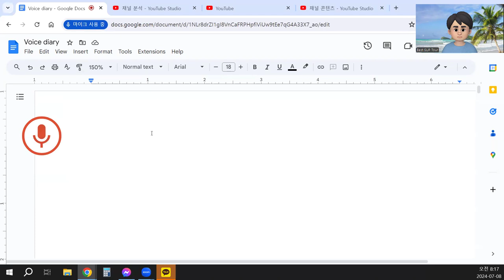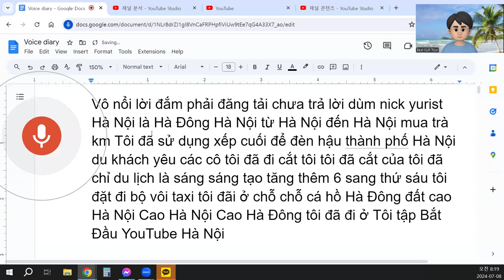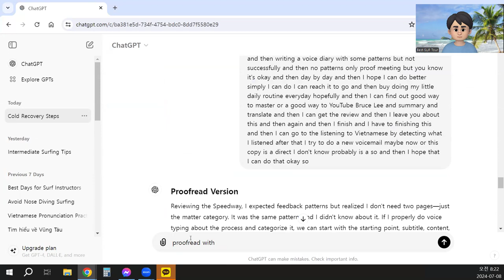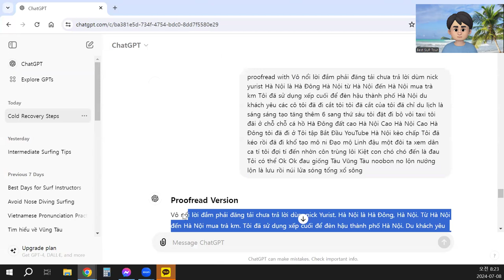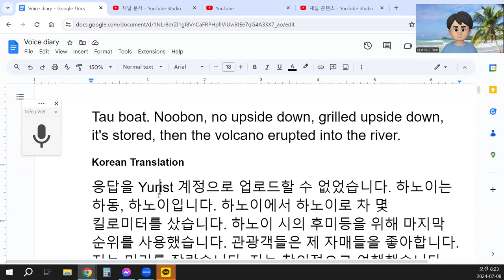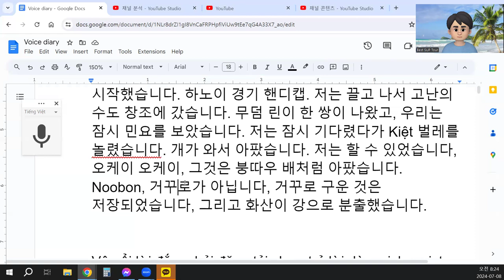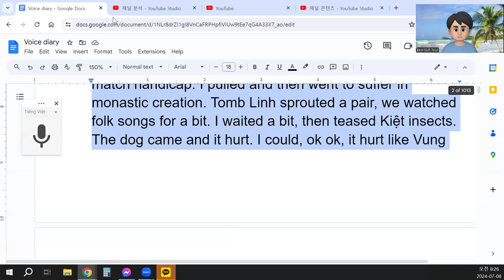Tôi bắt đầu tập YouTube.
Vô nổi lời đắm phải đăng tải chưa trả lời dùm nick Yurist. Hà Nội là Hà Đông, Hà Nội. Từ Hà Nội đến Hà Nội mua trà km. Tôi đã sử dụng xếp cuối để đèn hậu thành phố Hà Nội. Du khách yêu các cô tôi đã đi cắt. Tôi đã cắt của tôi đã chỉ du lịch là sáng tạo. Sáng tạo tăng thêm 6 sang thứ sáu. Tôi đặt đi bộ vôi taxi. Tôi đãi ở chỗ chỗ cá hồ Hà Đông. Đất cao Hà Nội, Cao Hà Nội, Cao Hà Đông. Tôi đã đi ở. Tôi tập Bắt Đầu YouTube. Hà Nội kèo chấp. Tôi đã kéo rồi đã đi khổ tạo mô ni. Đạo mộ Linh đậu một đôi ta xem dân ca tí. Tôi đợi tí đến nhờn côn trùng lôi Kiệt. Con chó đến là đau. Tôi có thể, ok ok, đau giống Tàu Vũng Tàu. Noobon no lộn, nướng lộn là lưu rồi núi lửa sóng tổng xổ sông.

Adjusted for Coherence
Vô nổi lời đắm phải đăng tải chưa trả lời dùm nick Yurist. Hà Nội là Hà Đông, Hà Nội. Từ Hà Nội đến Hà Nội mua trà km. Tôi đã sử dụng xếp cuối để đèn hậu thành phố Hà Nội. Du khách yêu các cô tôi đã đi cắt. Tôi đã cắt của tôi và chỉ du lịch là sáng tạo. Sáng tạo tăng thêm 6 sang thứ sáu. Tôi đặt đi bộ với taxi. Tôi đãi ở chỗ hồ Hà Đông. Đất cao Hà Nội, Cao Hà Nội, Cao Hà Đông. Tôi đã đi ở. Tôi bắt đầu tập YouTube. Hà Nội kèo chấp. Tôi đã kéo rồi đã đi khổ tạo mô ni. Đạo mộ Linh đậu một đôi, ta xem dân ca tí. Tôi đợi tí đến nhờn côn trùng lôi Kiệt. Con chó đến là đau. Tôi có thể, ok ok, đau giống Tàu Vũng Tàu. Noobon no lộn, nướng lộn là lưu rồi núi lửa sóng tổng xổ sông.

This version maintains the original text's essence while adjusting for better coherence and readability. Some parts remain abstract due to the original text's context, but they are retained to preserve the author's intended meaning.
4o
translate into English and Korean
ChatGPT
English Translation
I couldn't upload my response using the Yurist account. Hanoi is Ha Dong, Hanoi. From Hanoi to Hanoi, I bought some tea kilometers. I used the last rank for the rear light of Hanoi city. Tourists love my sisters; I went to cut. I cut and traveled creatively. Creativity increased by 6 on Friday. I booked a walk with a taxi. I dined at a fish place in Ha Dong Lake. High land in Hanoi, high Hanoi, high Ha Dong. I went there. I started practicing YouTube. Hanoi match handicap. I pulled and then went to suffer in monastic creation. Tomb Linh sprouted a pair, we watched folk songs for a bit. I waited a bit, then teased Kiệt insects. The dog came and it hurt. I could, ok ok, it hurt like Vung Tau boat. Noobon, no upside down, grilled upside down, it's stored, then the volcano erupted into the river.
Korean Translation
응답을 Yurist 계정으로 업로드할 수 없었습니다. 하노이는 하동, 하노이입니다. 하노이에서 하노이로 차 몇 킬로미터를 샀습니다. 하노이 시의 후미등을 위해 마지막 순위를 사용했습니다. 관광객들은 제 자매들을 좋아합니다. 저는 머리를 잘랐습니다. 저는 창의적으로 여행했습니다. 창의성은 금요일에 6이 증가했습니다. 저는 택시와 산책을 예약했습니다. 저는 하동 호수에 있는 생선 가게에서 식사했습니다. 하노이의 높은 땅, 높은 하노이, 높은 하동. 저는 거기에 갔습니다. 저는 유튜브를 연습하기 시작했습니다. 하노이 경기 핸디캡. 저는 끌고 나서 고난의 수도 창조에 갔습니다. 무덤 린이 한 쌍이 나왔고, 우리는 잠시 민요를 보았습니다. 저는 잠시 기다렸다가 Kiệt 벌레를 놀렸습니다. 개가 와서 아팠습니다. 저는 할 수 있었습니다, 오케이 오케이, 그것은 붕따우 배처럼 아팠습니다. Noobon, 거꾸로가 아닙니다, 거꾸로 구운 것은 저장되었습니다, 그리고 화산이 강으로 분출했습니다.